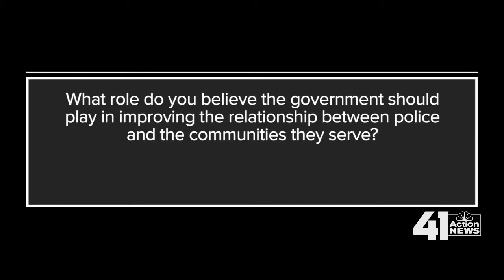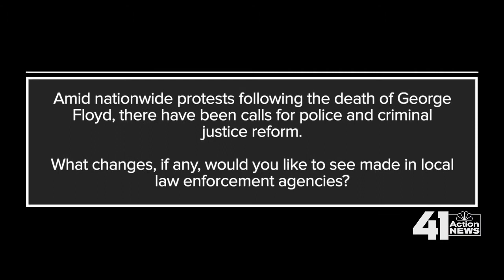Missouri Gubernatorial Republican candidates discuss policing